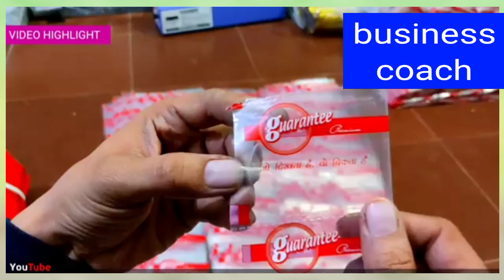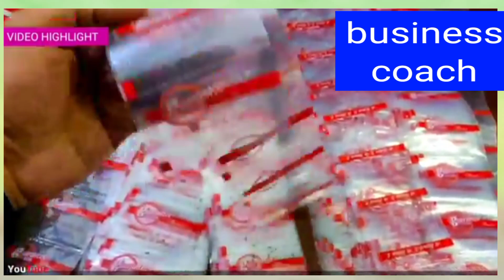business ideas in bangla 2022 | ব্যবসার আইডিয়া | e-commerce business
business ideas in kolkata 2022,  new business ideas, packaging machine, e-commerce website business,  business coach, top bd, online business